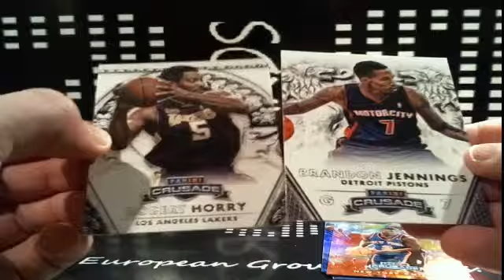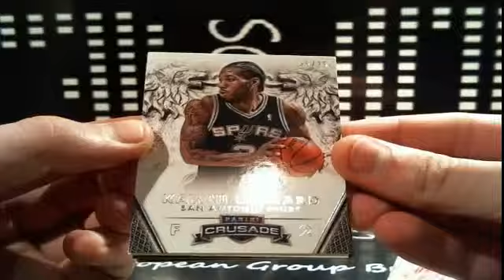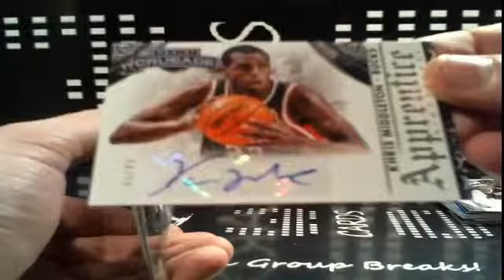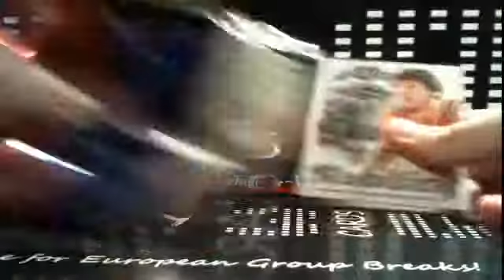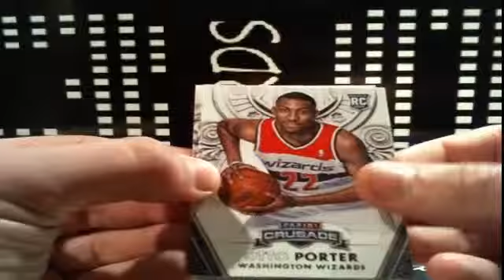1 Box 2013-14 Panini Crusade